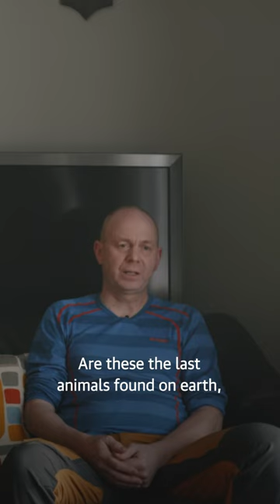The Wolf Dividing Norway | Guardian Documentaries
With unique access to remote communities in the snow-capped landscape of Norway, this film follows characters on either side of a fierce debate on whether to cull the wolf population.

For decades the topic has split political parties, families and communities across the country, with environmentalists world-wide criticising Norway for how it handles its tiny population of critically endangered wolves. Here, a group of hunters await news from the government on whether their yearly hunt will be permitted, while the environmentalists anticipate the worst.  With angry threats on both sides, the film takes a deep dive into what’s at stake for both groups, as well as the wider world.